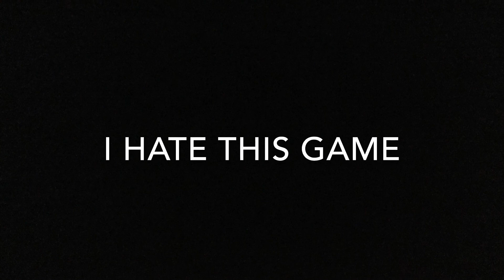I hate this game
Trap adventure 2